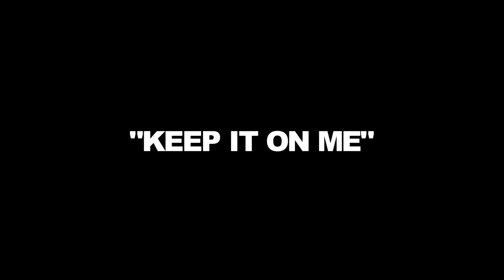Kiing Shooter - Keep It On Me [Freestyle]